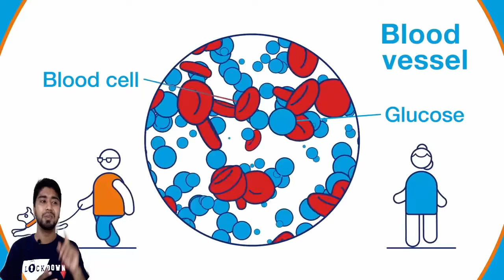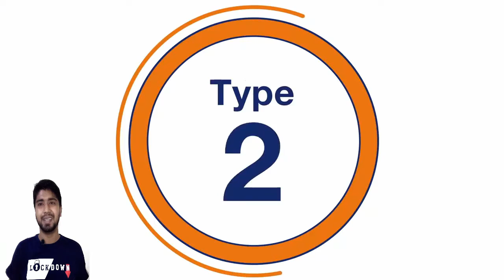Diabetes। Type 1 & Type 2 Diabetes। Discussion in Bangla। Md. Abdullah Al Mahfuz।